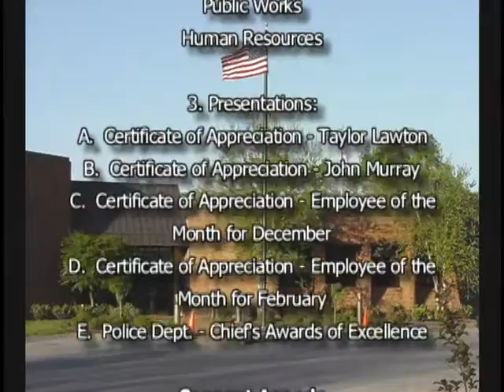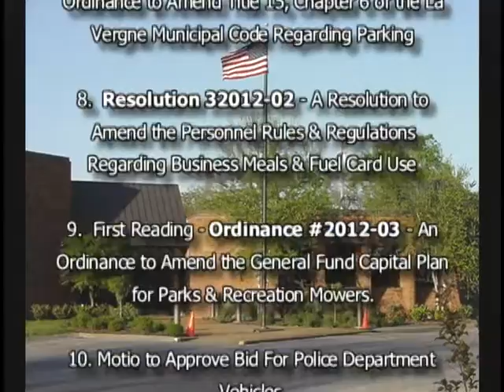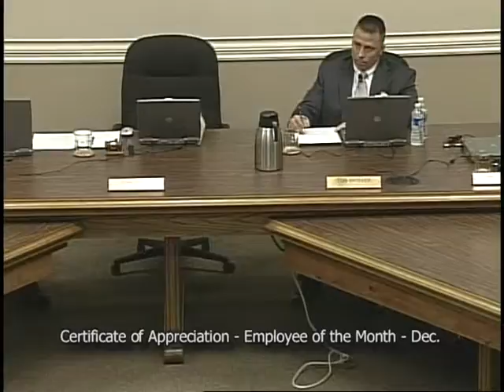La Vergne Mayor & Aldermen Meeting 2/7/12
La Vergne Mayor & Aldermen Meeting
Meeting occurred at La Vergne City Hall Board Room on February 7, 2012